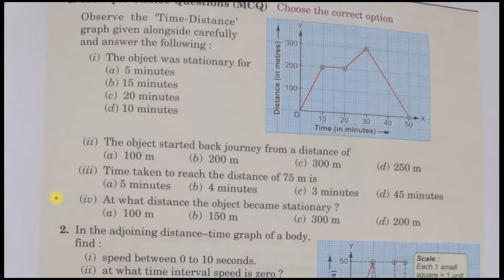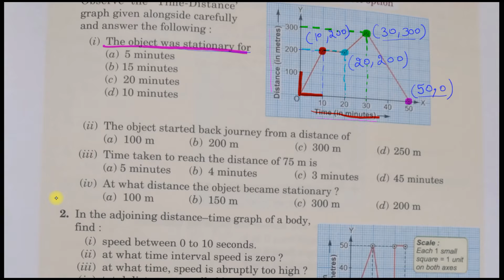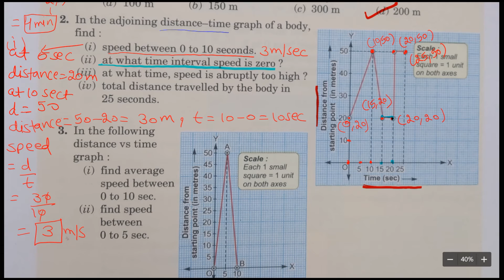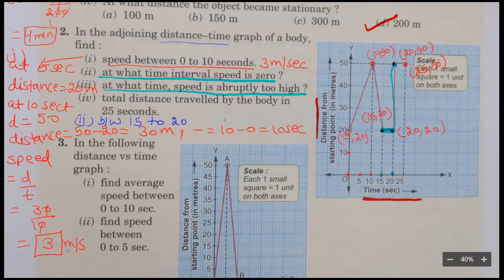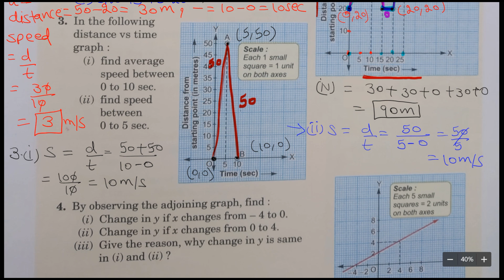Class 8th I NCERT Solution I Introduction to Graph I Part 4 I Yogita Yadav Ma'am I Mathematics YOGI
Hey Everyone!

This is Yogita Yadav. My Previous academic accolades includes:
      -      B. Sc.
      -      M. Sc.
      -      B.Ed.

This is channel will include things like -
      -      Complete Syllabus Videos for 8th class, 9th class, 10th class, 11th class and 12th class
      -      Motivational videos
      -      Board exam strategies
      -      Free Notes and reference books review
      -      Competitive exam strategies

My aim is to selflessly help each individual by providing free and quality education so that even unprivileged can achieve their full potential.

Best of Luck and Lets make it(maths) simple !

Best Online Class For 8th Maths
Best Online Class For 9th Maths
Best Online Class For 10th Maths
Best Online Class For 11th Maths
Best Online For Class 12th Maths